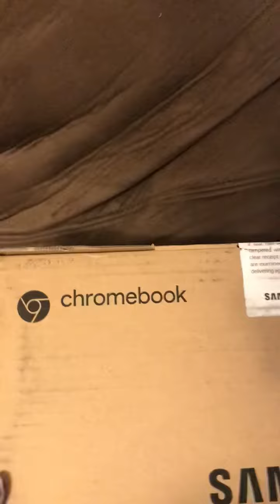Unboxing my new Chromebook (probably a face reveal!!)